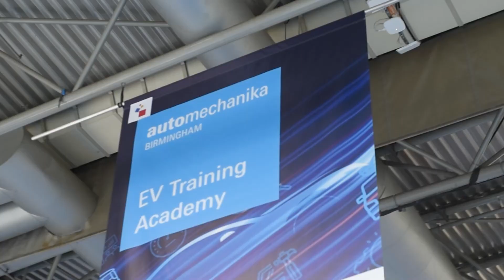Thank you for visiting our stand at Automechanika.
Thank you to all the individuals who took the time to visit our trade show stand at Automechanika this year.

We appreciate the valuable connections we made during the event, be it potential customers, or current G&S account holders. The exchange of ideas, and networking opportunities that Automechanika provided have undoubtedly strengthened our industry network. Your insightful questions, constructive feedback, and genuine interest in our products and services were incredibly motivating and inspiring.